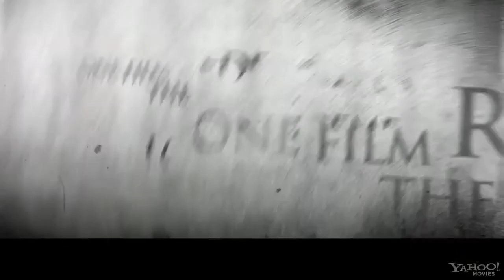FrightFest Halloween Allnighter 2011 - The Human Centipede 2 [Full Sequence] UK Premiere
Interview, Q&A and an amazing introduction by Dieter Lasser at the UK Premiere of The Human Centipede 2 [Full Sequence]. Featuring Tom Six, Iona Six and the cast of the Full Sequence all moderated by the effervescent and ever wonderful Paul McEvoy.